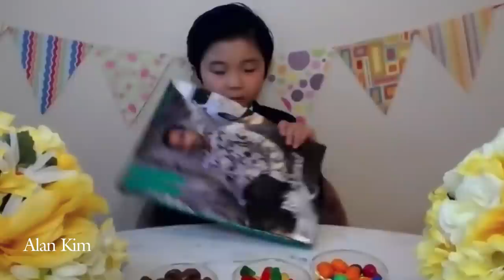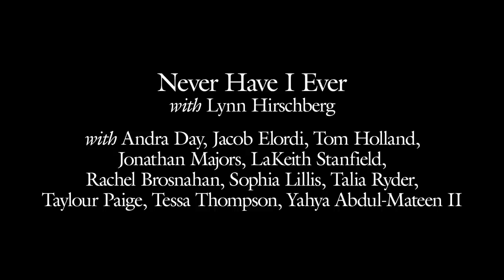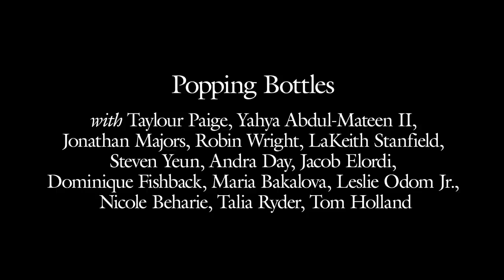W Best Performances Celebration | W Magazine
W’s annual Best Performances party is always the greatest kickoff to the Golden Globes. This year, everyone is invited to attend virtually from the comfort of their home. Please join us in celebrating with George Clooney, Andra Day, Alan Kim, Vanessa Kirby, Leslie Odom Jr., Gal Gadot, Maria Bakalova, and more, alongside W’s Editor in Chief, Sara Moonves, and W’s Editor at Large, Lynn Hirschberg.